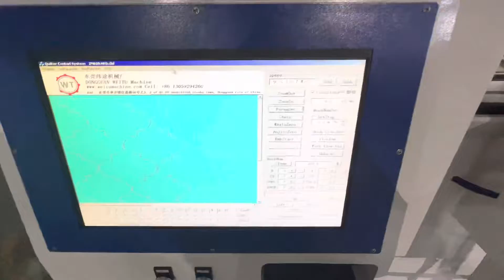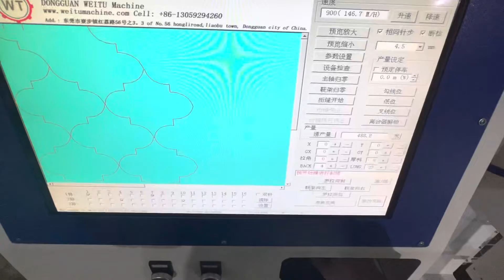Computerized multi needle quilting machine for mattress top fabric cover